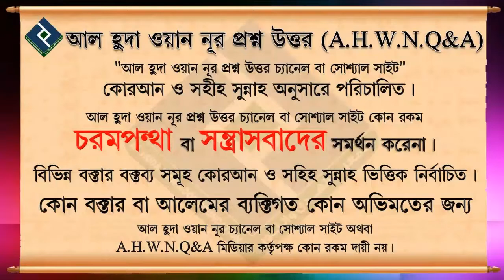ঋণ করে কোরবানী দেওয়া কি জায়েয ᴴᴰ┇শায়খ মোহাম্মদ রাশীদ আহমাদ